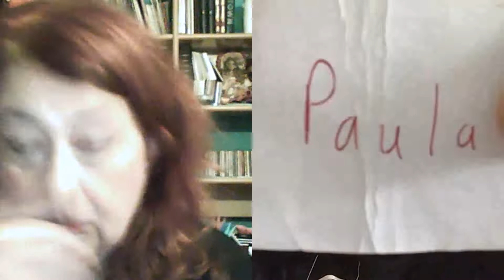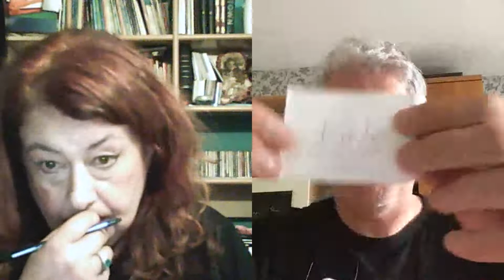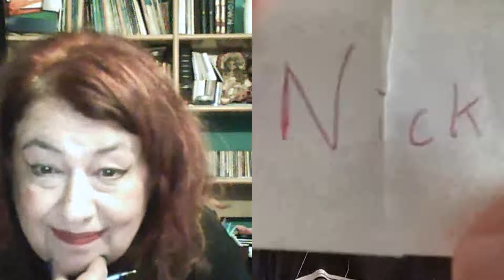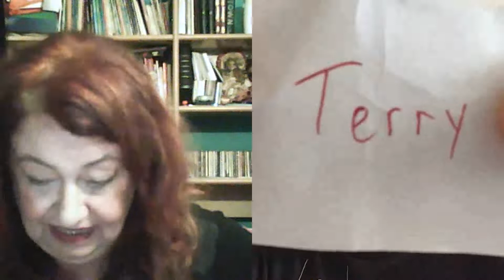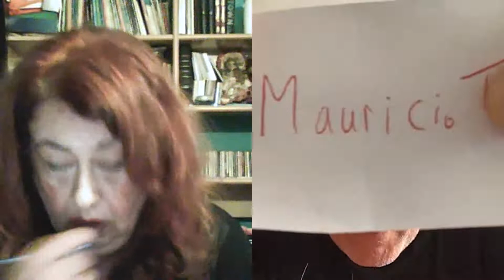ACFL SPECIAL MIX GROUPS DRAW ( JUNE 2022)